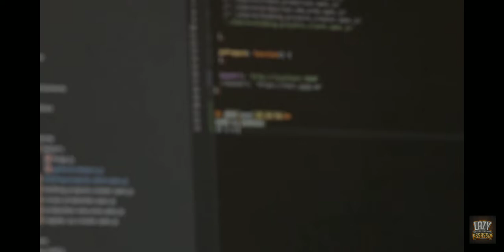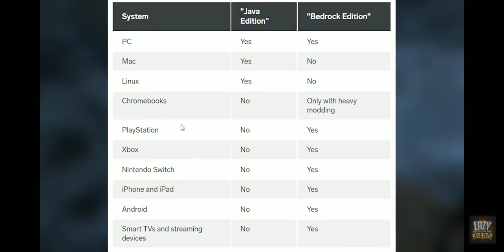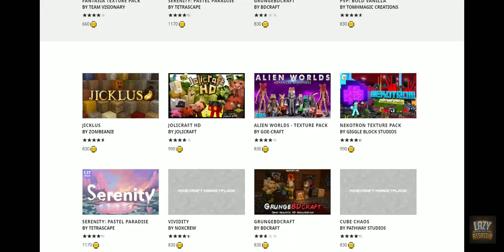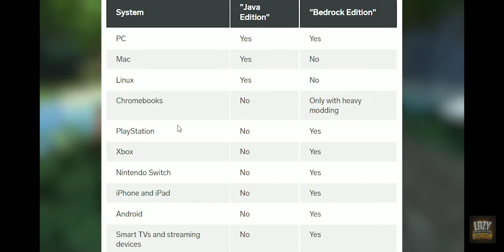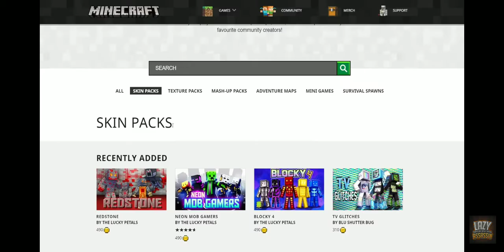6 May 2022